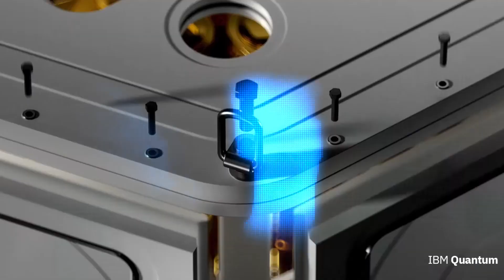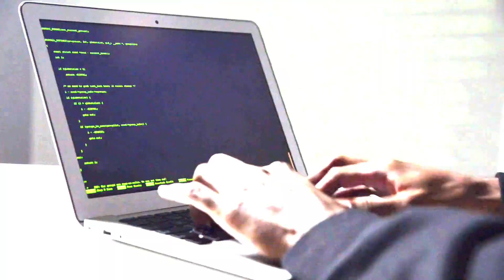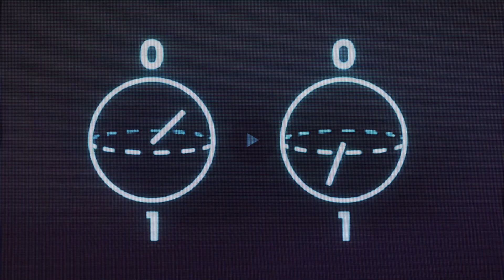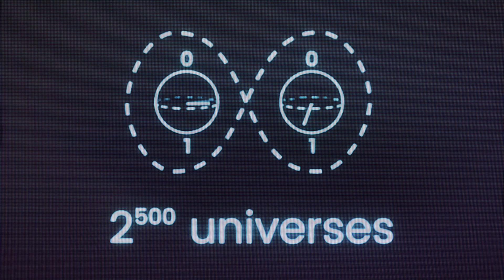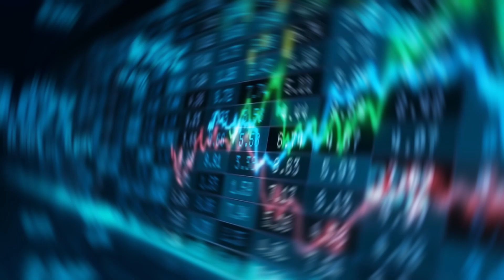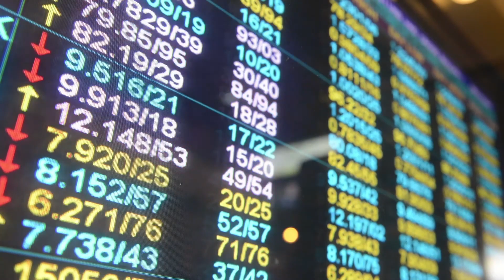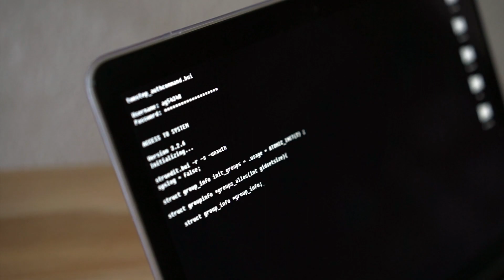AI Meets Quantum: A Future BEYOND Imagination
Unlocking the Future: AI Meets Quantum Computing! 🚀

🔍 Ever wondered what happens when the powerhouse of Artificial Intelligence collides with the mind-bending capabilities of Quantum Computing? Buckle up, because we're diving deep into the cutting-edge realm where science fiction becomes reality!

🧠 Join us on a Journey Beyond Limits:

🚀 Explore the mind of Elon Musk as he warns about AI's threat surpassing nuclear weapons.
⚛️ Delve into the quantum world where parallel universes collaborate in quantum computation.
🔮 IBM's Quantum Centric Supercomputer Unveiled!

💻 Witness the birth of a game-changing machine that transcends classical computing.
🌐 Marvel at the potential to simulate materials, save energy, and tackle the colossal problems of our time.

🌌 Explore the collaboration reshaping image processing, medical imaging, and more.
🌐 Tackle ethical concerns as AI and quantum advancements redefine societal landscapes.
🔮 Fact-Checking in Quantum: A New Era of Reliability?

🛡️ Imagine a world where quantum computers independently verify AI-generated information.
🕵️‍♀️ Address misinformation concerns and foster trust in the age of AI-generated content.
🚀 Predictions and Possibilities: Shaping Our Future with AI and Quantum!

🚀 NASA's quantum dreams for space missions and exploration.

🏦 Industries poised for transformation - finance, healthcare, and beyond.

🔮 The Crossroads of Tomorrow: AI and Quantum Convergence!

🌐 Stand at the intersection of AI and quantum advancements.

🔮 Anticipate a future filled with unprecedented possibilities and the thrill of the unknown.

🚀 Embark on the Quantum Journey with Us - Because the Future Awaits, and It's Extraordinary! 🌈

💥Keywords -
Quantum Computing
Artificial Intelligence
Elon Musk
Nuclear Weapons
IBM Quantum Centric Supercomputer
Commercial Quantum Computers
AI Collaboration
Ethical Concerns
Fact-Checking
Quantum Dreams
Space Exploration
Industries Transformation
Future Predictions
Quantum Convergence
Technology Evolution
agi
artificial general intelligence
inteligencia artificial geral
artificial generative intelligence
inteligencia artificial generativa